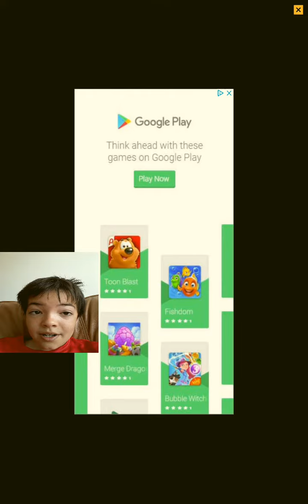Akinator. episode 9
Avengers...Assemble!!!